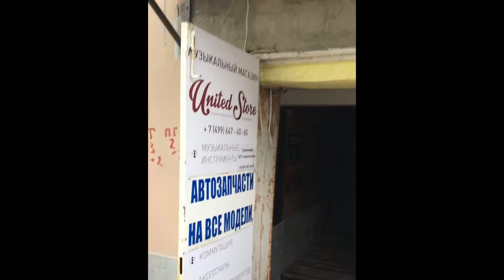Как дойти до United Store.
Мы недавно переехали.
Новый шоурум по адресу: г. Москва, Волгоградский проспект, 32к2.